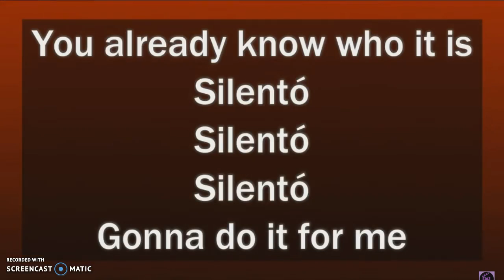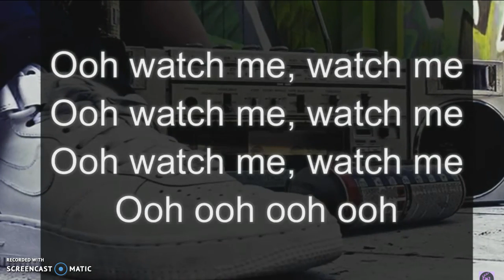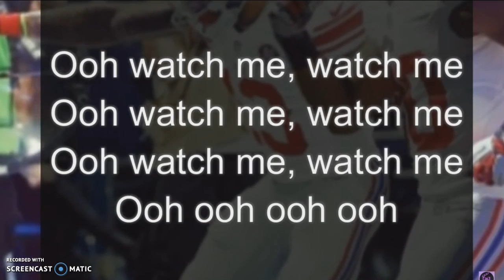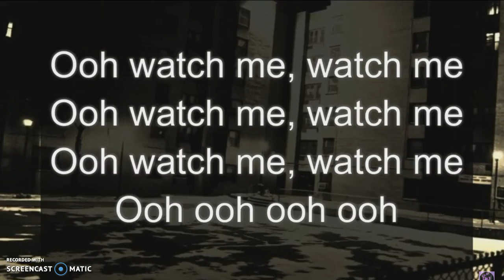NOW WATCH ME WHIP NAE NAE, SILENTO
THIS IS A VIDEO FOR NOW WATCH ME WHIP!